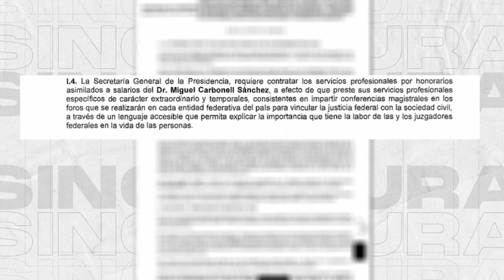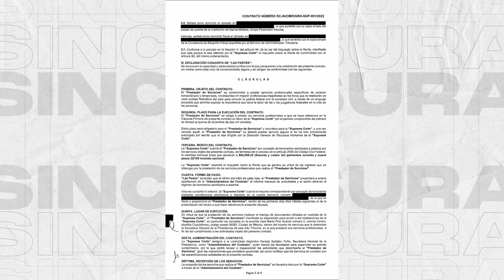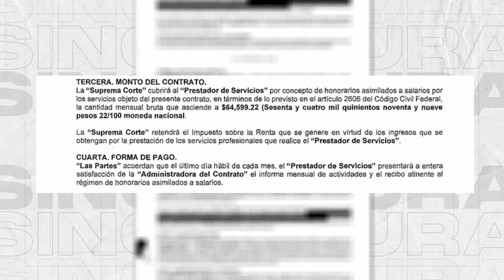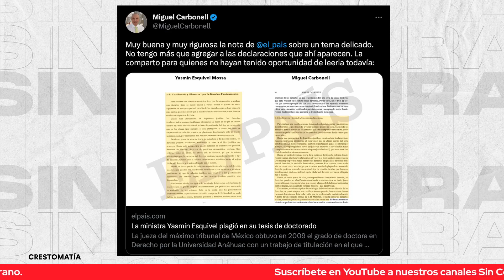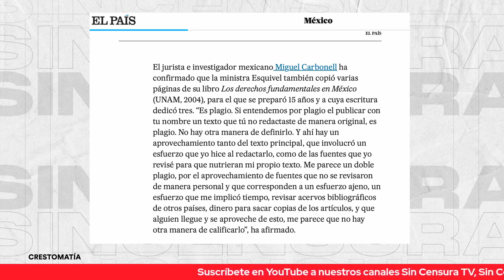LUIS GUILLERMO HERNÁNDEZ EXHIBE CONTRATOS QUE LA SCJN DIO A ABOGADOS CERCANOS A CLAUDIO X. GONZÁLEZ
El periodista independiente Luis Guillermo Hernández, titular de En Agenda, cuestionó las corruptas estructuras del Poder Judicial. Además, el periodista exhibió contratos jugosos que la Suprema Corte le entregó a un grupo de abogados que comandaba Claudio X. González.